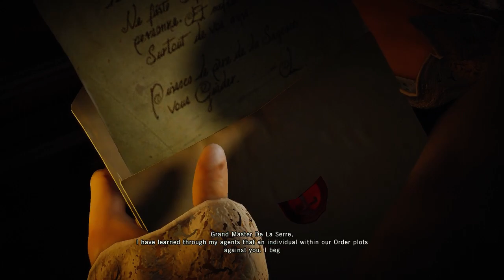The Verdict (Assassin's Creed Unity - Final Episode)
We finally get to see how the game runs in Paris. See for yourself whether the fps is acceptable or not. Keep in mind that this is a small slice of Paris, but if the rest of the map has as many people and buildings, it will probably remain the same. I do think that this game has a lot to offer story wise, but the performance issues could deter potential customers from buying the game on PC.